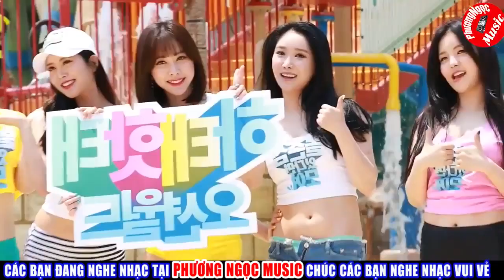Nhạc Tết Hay Nhất 2019 ♪♪ Nhạc Xuân 2019 ♪♪ Kênh âm nhạc